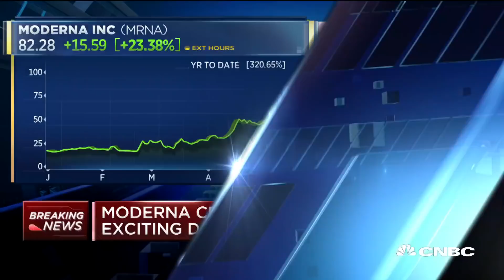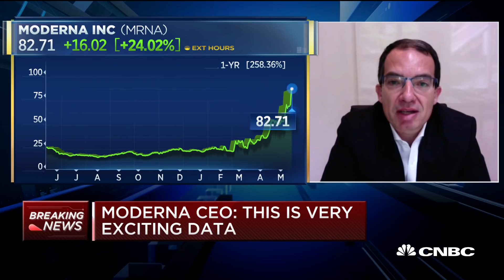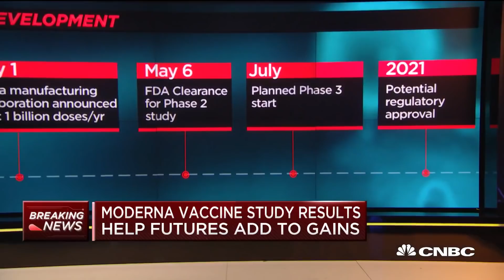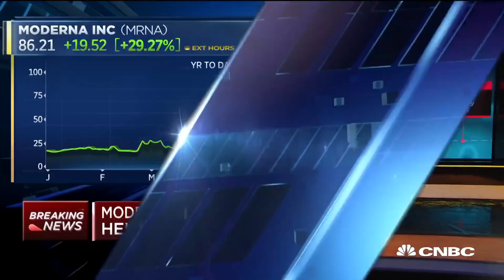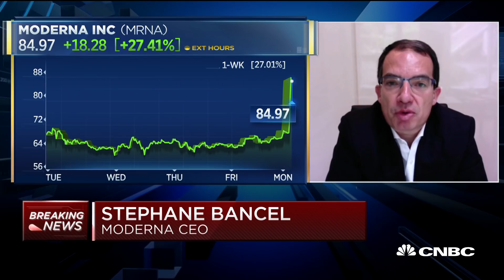Coronavirus: Moderna CEO on the promising preliminary results of early-stage study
Moderna’s closely watched early-stage human trial for a coronavirus vaccine produced Covid-19 antibodies in all 45 participants, the biotech company announced Monday. Moderna CEO Stephane Bancel joins "Squawk Box" to discuss.

CNBC TV